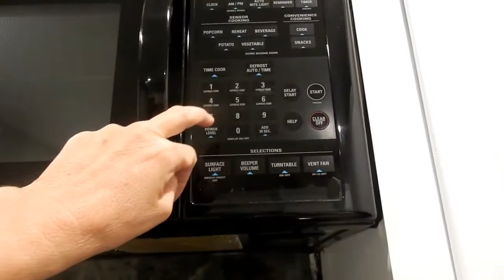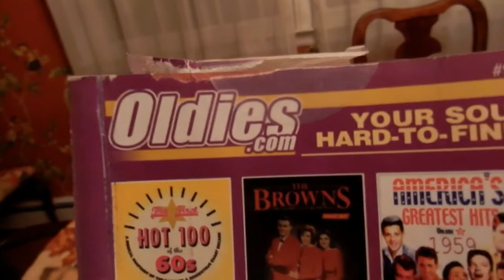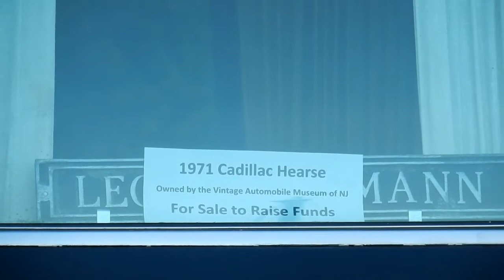who's Bright Idea was That?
So The Car museum is trying to sell..An Old Hearse!